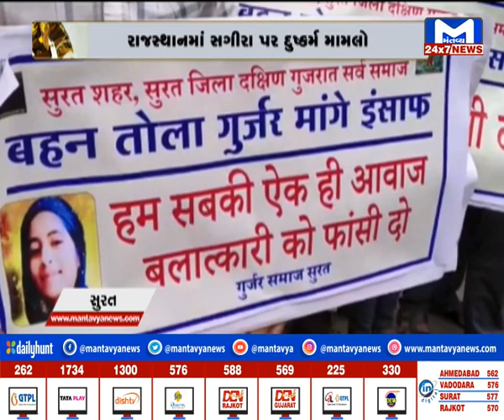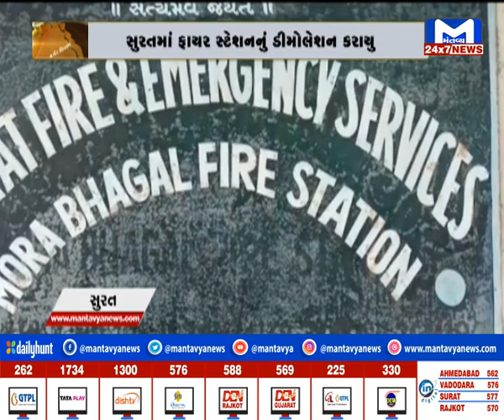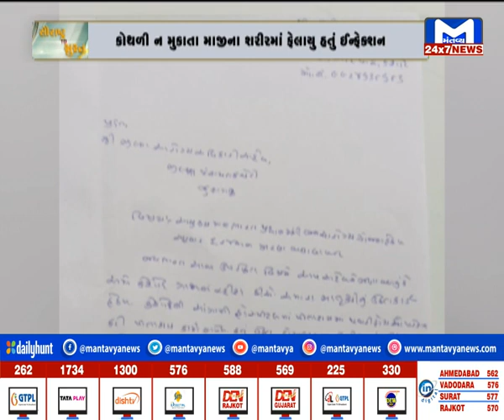જુઓ...સોરઠના સમાચાર 7.30 PM | MantavyaNews